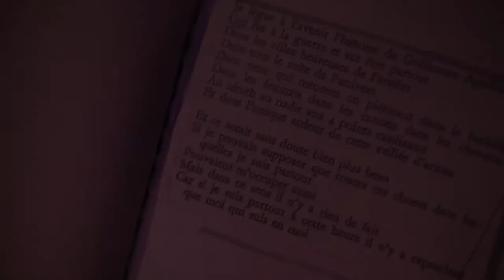Madeleine, l’amour secret d’Apollinaire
Une production et coréalisation Les Déchargeurs / Le Pôle diffusion
Adaptation Pierre Jacquemont
D’après les correspondances de Guillaume Apollinaire et Madeleine Pagès (d’avril 1915 à septembre 1916)
Avec Alexandrine Serre et Pierre Jacquemont
"1915, Guillaume Apollinaire prend le train en gare de Nice. Il rencontre une jeune femme, Madeleine Pagès. Les
deux voyageurs se plaisent, parlent poésie, échangent leurs adresses.
Si la correspondance de Guillaume Apollinaire à Lou est universellement connue, celles de Madeleine et ses récits plus secrets sont d’une sensibilité exceptionnelle. Aux fantasmes amboyants de Guillaume, Madeleine a apporté une réponse féminine subtile et ardente. Sa personnalité et la nesse de son écriture expliquent aussi son rôle de muse et la richesse de ce dialogue avec le poète. Une relation épistolaire d’une liberté inouïe, fondée sur le mythe du coup de foudre et de l’amour idéal se développe."
Avec le soutien de Jean-Pierre Pagès et Laurence Campa. Lecture créée le 8 mars 2016 dans le Cadre du Printemps des poètes aux 3 Pierrots, Saint Cloud
Le spectacle est labellisé par la mission du centenaire de la Première guerre mondiale 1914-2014
Pierre Jacquemont remercie le théâtre Les 3 Pierrots, la Ville de Saint-Cloud et Ségolène de Larminat, le musée des Avelines et Emmanuelle le Bail, Jean-Pierre Pagès pour les documents inédits de Madeleine et Laurence Campa.
Réalisation / Montage Cédric Bolusset pour le Pôle Vidéo.